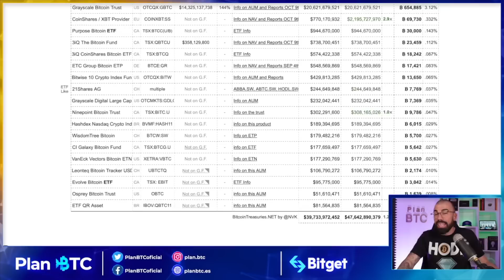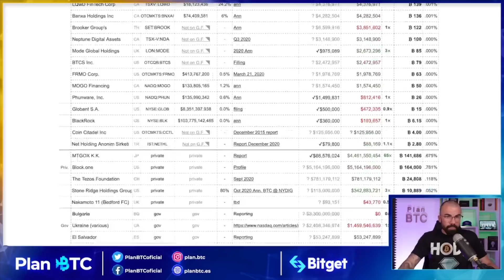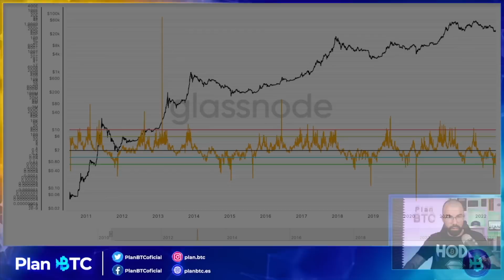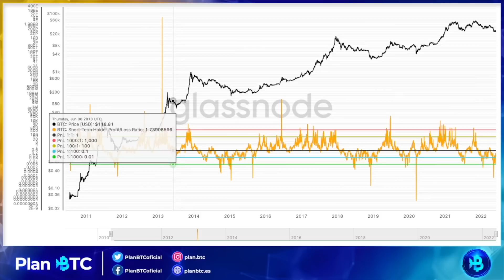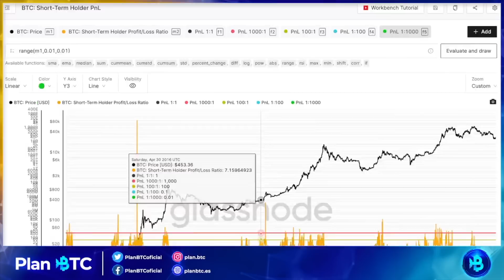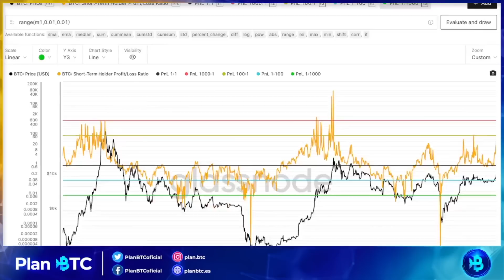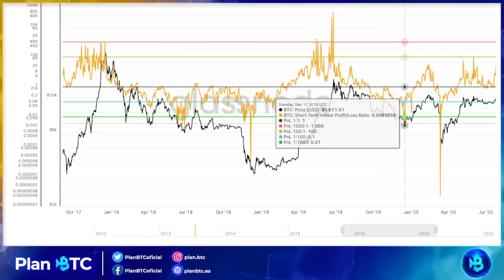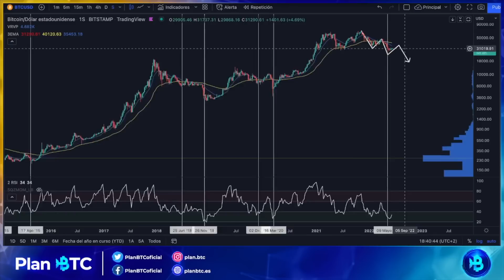SE REPITE LA HISTORIA 💥 OPERADORES DE CORTO PLAZO MANDAN UNA SEÑAL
¡Amig@s gracias por confiar en Plan BTC!
Si quieres apoyar el canal deja un like, tu opinión en los comentarios o comparte el contenido con tus familiares y amig@s.

💥¡Si quieres formar parte de la Comunidad Plan BTC visita nuestra web!

 📍El contenido del canal se basa en análisis personales y subjetivos, úsalo únicamente como fuente de información.

Se habla mucho más de los éxitos que de los fracasos, pero el verdadero éxito es sobreponerte a los fracasos.